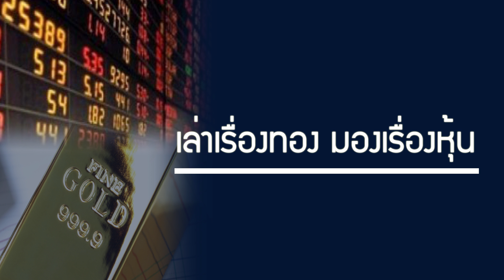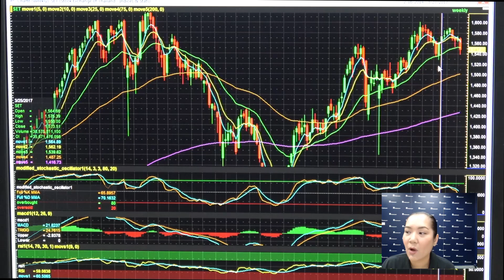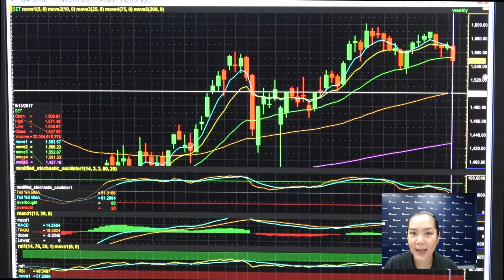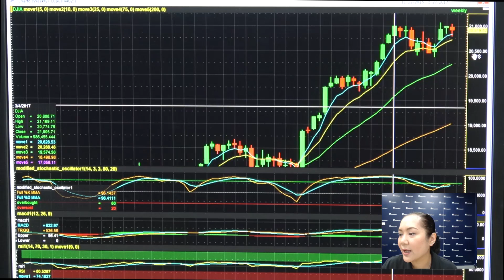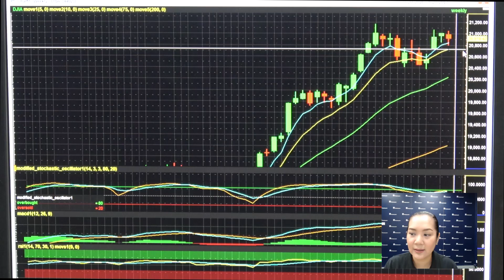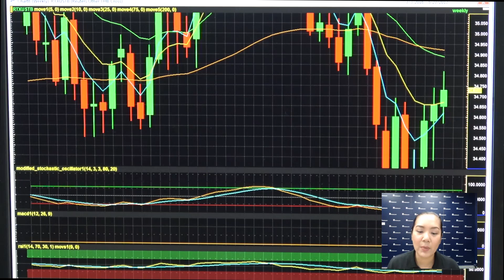ฟิลลิปพิชิตการลงทุน 15 -- 19/5/60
รับฟังกลยุทธ์การลงทุนประจำสัปดาห์ได้ที่นี่ค่ะ หากมีข้อสงสัย ต้องการคำแนะนำติดต่อ